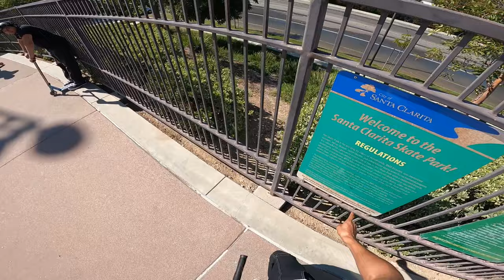Super Charged E-Scooter VS Skatepark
In today's video, the local Santa Clarita homies and I ride this sweet fan favorite skatepark! but with a twist..
Hover-1 sent me over this insane Boss R500 to test out!
And after insane jumps and tricks, this thing still performs as if it was brand new. What a beast of an E-Scoot! 100% recommend grabbing one of these!

Snap: @marcabarrios

Riders Featured:
Levi Wedell
Drue Fallgatter
Hayden Maharg